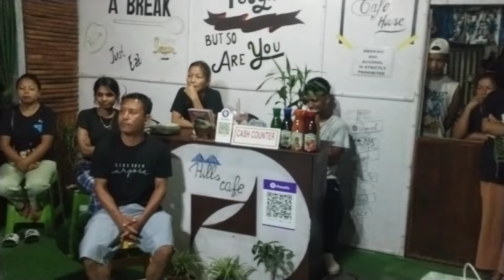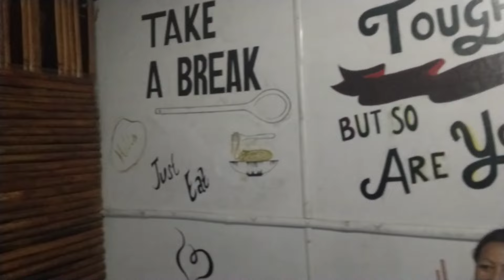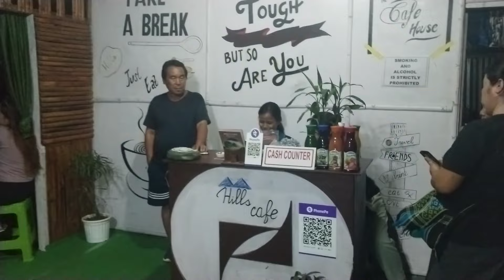UNAU MIZORAM STUDENTS HAI LE INPÀWLNA // MAHUR GARDEN VILLAGE //